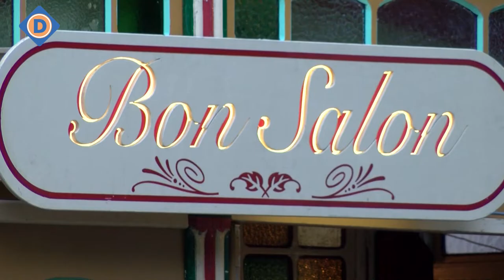De Spiegeltent staat weer in Boxtel